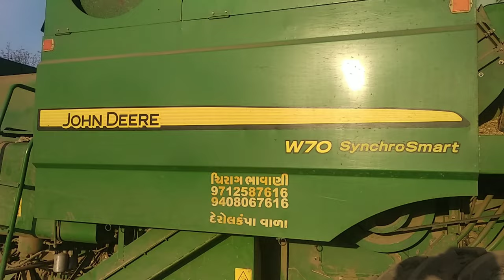New Tochnology Radiator Jali || Auto Rotate jali || Gumne Vali Jali || JohnDeere Combine Harvester